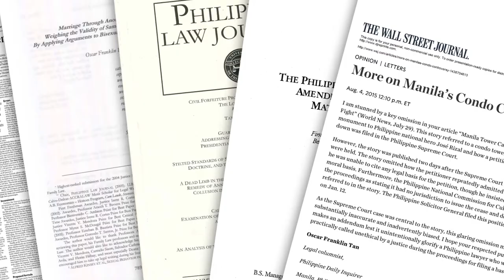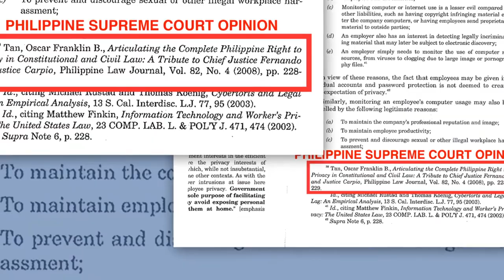2017 JCI TOYP Honoree Oscar Franklin Barcelona Tan